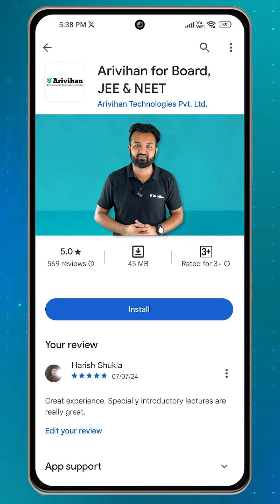Matra ₹200 me padhe MP Board ke liye 🔥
ARIVIHAN aap ke liye le kar aaya hain
UNNATI BATCH specially MP Board ke students ke liye

Use Code : ARIVIHAN
Get Discounts on JEE, NEET & Board Subscription Plans ✨

This Video Includes :- UNNATI BATCH Jisme aap ko milta hain

1. Physics, Chemistry, Maths or Biology ke pure pure Interactive Lectures. हिन्दी माध्यम के लिये ख़ास लेक्चर और ख़ास प्रैक्टिस 🚩👨🏻‍🏫

2. Important Notes aur Important Questions 📝

3. Unlimited Doubt Solving aur Ritesh sir ka 24x7 support ♥️

4. Pichle saal ke toppers ki strategy jo is saal aapke percentage badhayegi 📈

Have a question about YouTube Video or Our Products? 🤔Drop it in the comments ⬇️⬇️

🔗Arivihan's Social Media 🔗

and stay updated🔔

About Arivihan :
India’s 1st AI-based 100% Automated Learning Platform providing each UNIQUE school student with a PERSONAL TUTOR in their pocket.